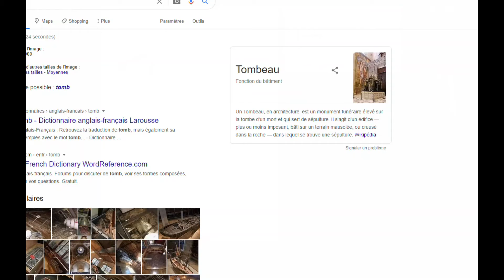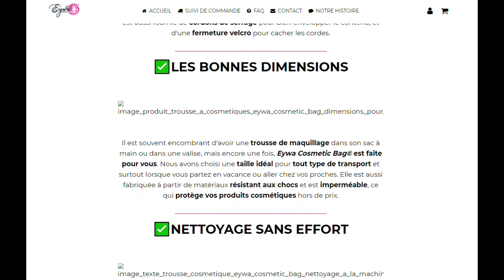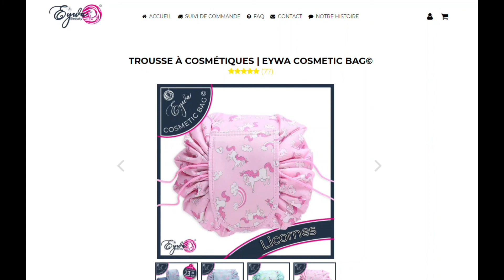ATTENTION AUX PUB SPONSORISEE SUR FACEBOOK